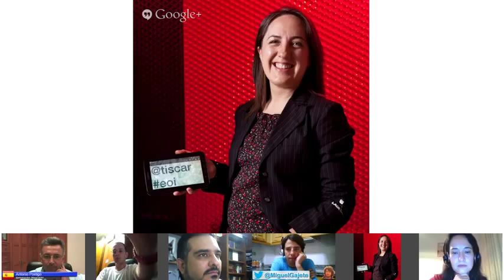Los blogs y su evolución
Charla en HangoutON, tu canal divulgativo, sobre el universo blog, para analizar el pasado, el presente y el futuro de la blogosfera. Los invitados cuentan con una amplia experiencia y dominio del universo de los blogs y el vídeo resulta imprescindible para comprender lo que representa tener un blog en la actualidad así como las grandes oportunidades que pueden generar en un futuro próximo.

Los expertos que nos acompañaron en esta charla son:

- Tíscar Lara doctora en Periodismo, profesora de comunicación y alfabetización digital. Directora de comunicación de EOI.

- Juan Diego Polo ingeniero de Telecomunicaciones. Editor y creador de